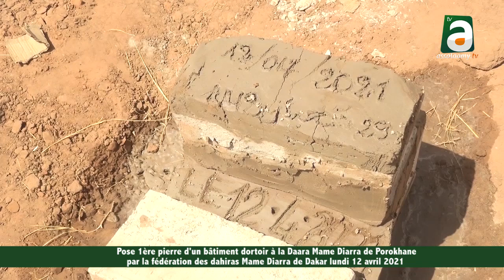Porokhane: Pose 1ère pierre d'un bâtiment pour dortoir à la daara Mame Diarra le 12 avril 2021